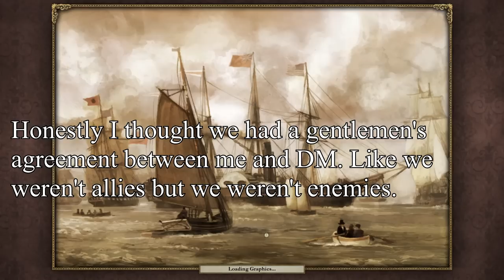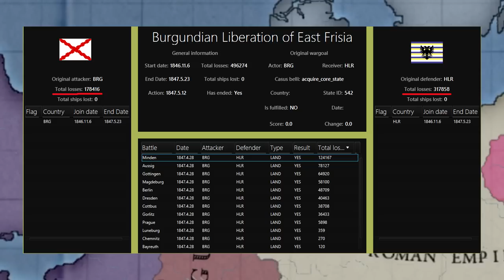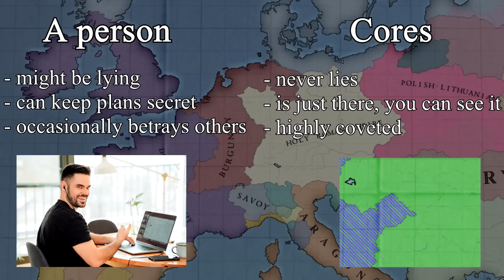The Poor, Weak Holy Roman Empire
This is one of the rarest formables in DoD. Only the highly skilled few can form this extremely powerful nation! The Holy Roman Empire. This is a story of its formation and... How it might not quite live up to expectations. In this video there is fascinating diplomacy, war and skill issues from the great western European powers in DoD. A classic!

This takes place in the same campaign as a couple other videos, and at this point, it's developing into a sort of cinematic universe. What is this, Marvel? My Aragon video from this campaign The Nogai Horde video from this campaign

The Spudcraft Minecraft server is still going. It's open to Patreons and channel members. More information on Discord!

BigWeevil substituted my Aragon in this video, and recorded it for me. Here's his channel – he deleted all his saves though, which made researching this video take much longer!

00:00 Intro
01:32 Holy Roman Empire Explanation
03:15 Burgundy's got some issues at the minute
05:44 Formation of the Holy Roman Empire
08:00 Burgundy's Revenge
12:24 The Poor, Weak HRE
14:17 Analysis & Outro

Music, in order of appearance:
Lucio Silla, K 135 Ouverture Andante, Mozart